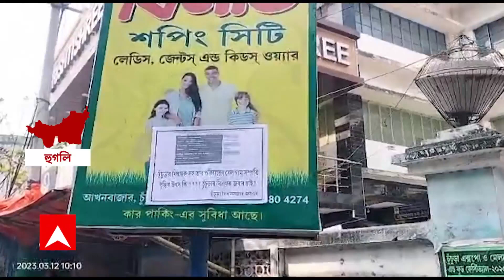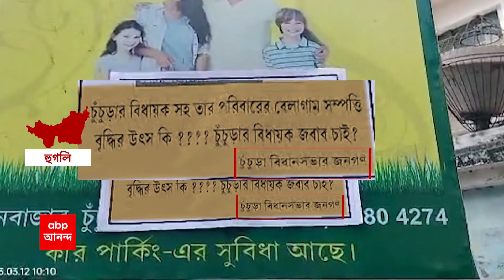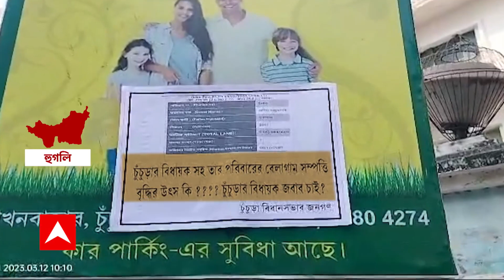Birbhum: বীরভূমে খামেডডা গ্রামে উদ্ধার চার বালতি ভর্তি বোমা | ABP Ananda LIVE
Birbhum: বীরভূমের (Birbhum) তারাপীঠের  খামেডডা গ্রাম থেকে প্রচুর বোমা উদ্ধার (Bomb recovered)। পুকুরের ধার থেকে উদ্ধার চারটি প্লাস্টিকের বালতি ভর্তি বোমা (Plastic bucket)। ঘটনাস্থলে গেছে তারাপীঠ থানার পুলিশ (Tarapith police)। খবর দেওয়া হয়েছে বম্ব স্কোয়াডকে (Bomb Squad)। এলাকাটি ঘিরে রেখেছে পুলিশ। গ্রামের ভিতরে এভাবে বোমা উদ্ধারে এলাকায় আতঙ্ক।